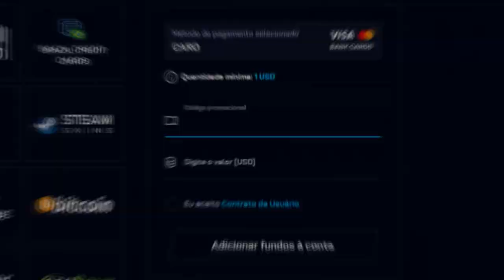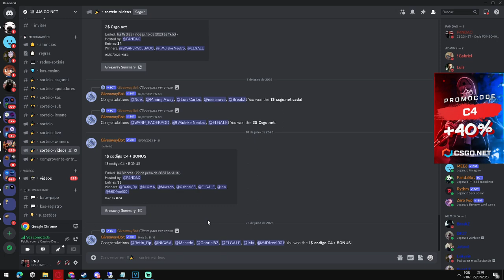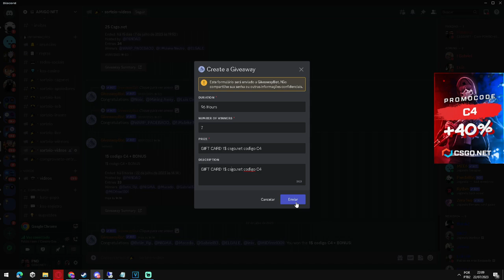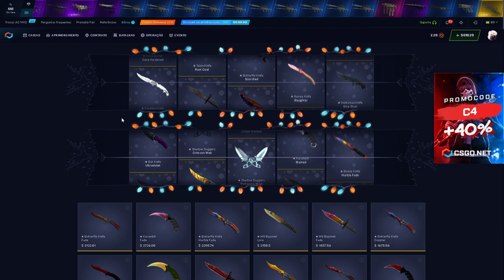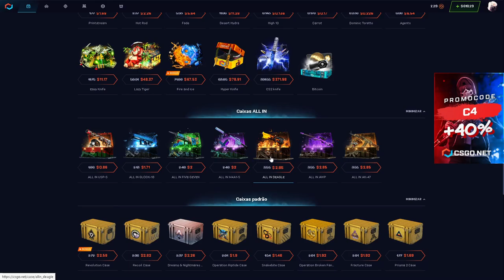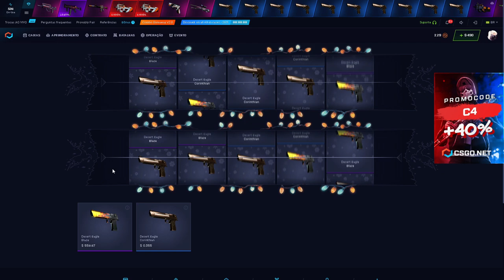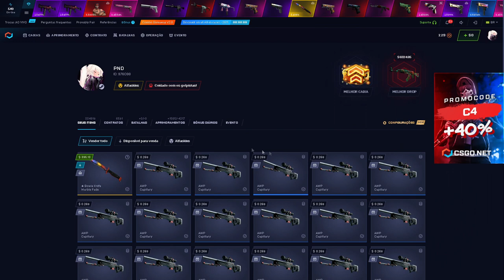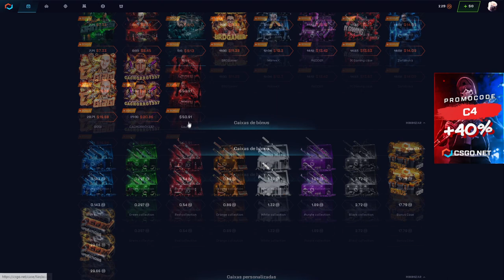10 Caixas de Faca NOVAMENTE - HOJE DEU BOM? CSGO Open Case